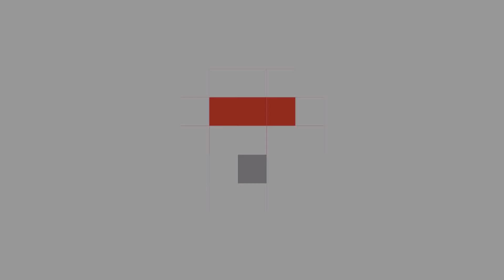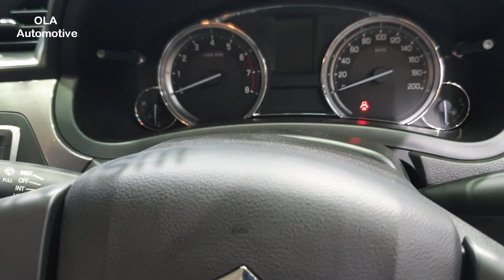พาชม Suzuki Ciaz รุ่น GL CVT ราคา 559,000 บาท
พาชม Suzuki Ciaz รุ่น GL CVT ทั้งภายนอก และภายใน | Walkaround Suzuki Ciaz GL CVT,  See all exterior and interior at Bangkok International Motor Show 2019 (BIMS 2019) |

Suzuki Ciaz รุ่น GL CVT ราคา 559,000 บาท * Price in Thai Baht*